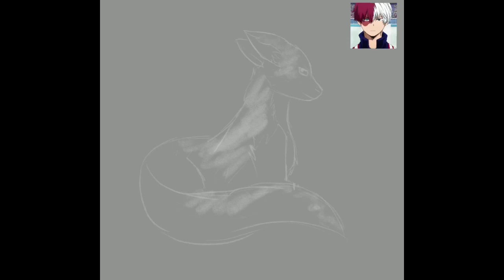Happy Birthday Shoto Todoroki! (posting Weeb Stuff On MAIN-)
He’s my favorite MHA character and it’s his birthday, I can sacrifice my normality for this.